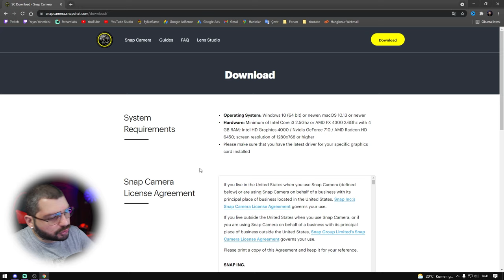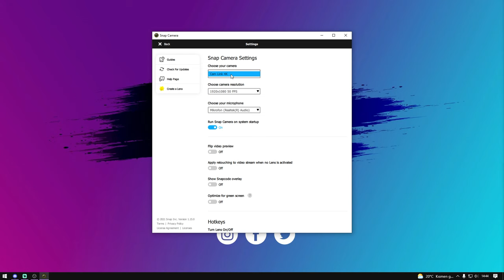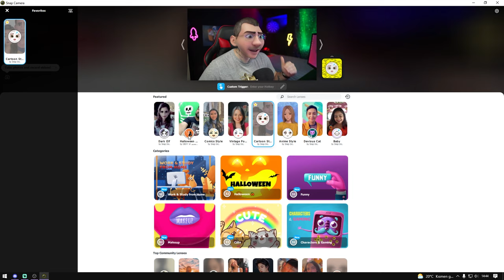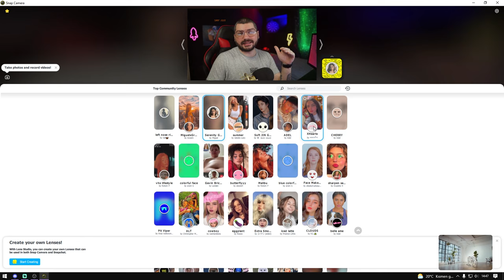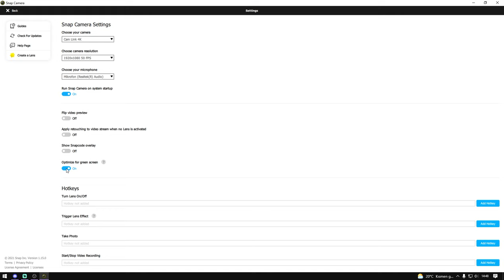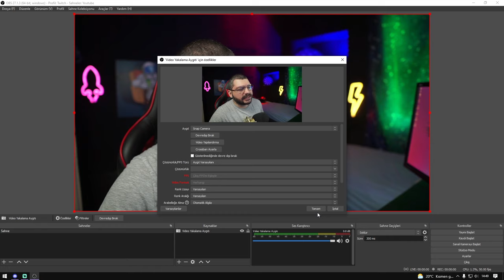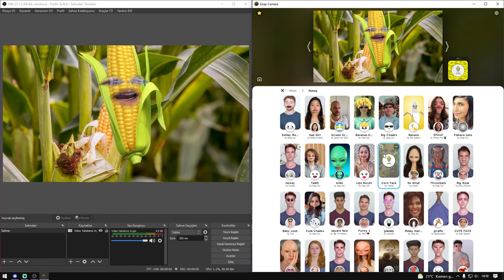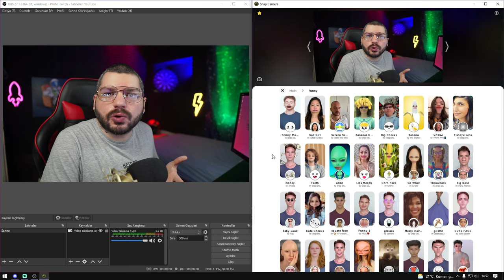Yayınlarınızda Farklılık Yaratın : SNAP CAMERA Nasıl Kullanılır?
Yayınlarınızda farklılık yaratın ve yüzünüzü değiştirerek eğlenceli anlar geçirmenize olanak sağlayacak Snap Camera uygulamasının kurulumuna ve nasıl kullanıldığına bir bakalım. Snap Camera Obs ve diğer uygulamalara nasıl bağlanır , Birlikte Snap Camera nasıl kullanılır sorusunun cevabını alalım.

📷KAMERA📷
1- Sony A6000
2- Sony E PZ 16-50mm f / 3.5-5.6 OSS Lens
3- Logitech C920

🎤MİKROFON🎤
- Behringer C-1

🖥️BİLGİSAYAR🖥️
- İşlemci : AMD Ryzen 7 2700x
- Soğutma : COOLER MASTER MasterLiquid ML240L
- Anakart : GIGABYTE B450M S2H
- Ekran Kartı : Sapphire rx570 nitro+ 8gb
- Ram :Corsair Vengeance Kırmızı 8GB x 2
- SSD : James Donkey AD001JMS707 512 GB M.2 NVME
- Disk : Toshiba OCZ TR200 480GB 2.5" TR200 555/540MB/sn SSD Disk

🖥️MONİTOR🖥️
- 1.Yan monitör : Asus VG248QZ 24" 144Hz 1ms (HDMI + Display + DVI-D) Full HD Oyuncu Monitör
- 2.Yan monitör : Asus VG248QZ 24" 144Hz 1ms (HDMI + Display + DVI-D) Full HD Oyuncu Monitör

🖱️ÇEVRE BİRİMLERİ🖱️
- Mouse : Rampage Smx-R22 Phoenix
- Klavye :Rampage Kb-r88
- Mouse Pad : Addison Rampage Combat Zone XL 800300
- Kulaklık : Razer Tiamat 2.2 V2